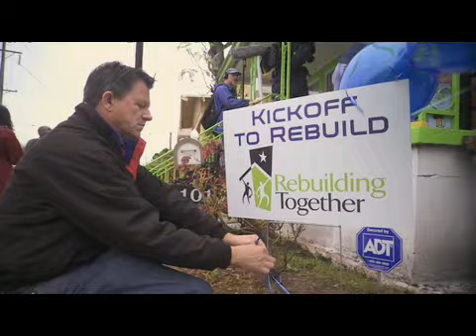Honeywell and Kickoff to Rebuild 2009